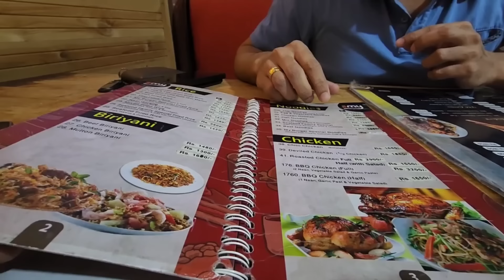කාලෙකින් ලැබෙන නිවාඩු දවසක් 😍😍